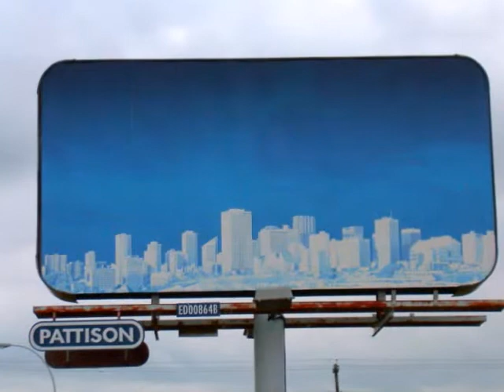half assed 0001